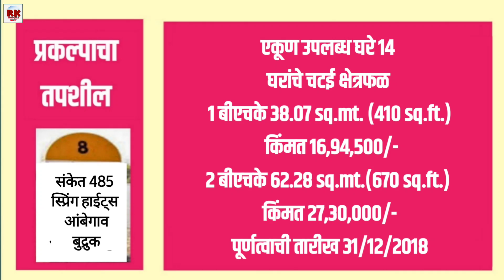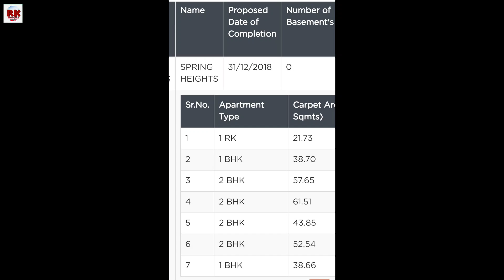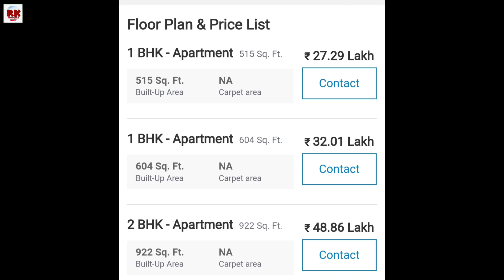485 Spring heights Ambegaon Pune Mhada. 485 स्प्रिंग हाईट्स आंबेगाव बुद्रुक पुणे म्हाडा लॉटरी.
485 Spring heights Ambegaon Pune Mhada. 485 स्प्रिंग हाईट्स आंबेगाव बुद्रुक पुणे म्हाडा लॉटरी.

आमचे इतर पुणे म्हाडा लॉटरी विषयीचे विडियो नक्की पहा.

486 ग्रीन काउंटी फेज टू फुरसुंगी म्हाडा सॅम्पल फ्लॅट. Green County 2 Fursungi mhada sample flat.

487 - The Kings Way Ghorpadi sample flat. 487- द किंग्स वे घोरपडी सॅम्पल फ्लॅट संपूर्ण माहिती.

पुणे म्हाडा लॉटरी महत्त्वाच्या प्रश्नांची उत्तरे प्रश्न तुमचे उत्तर आमचे भाग 49. Imp mhada Q & A.

संकेत 509 510 संकल्प वास्तू चोविसावाडी म्हाडा लॉटरी पुणे सॅम्पल फ्लॅटसह माहिती. Scheme code 509 510 Sankalp Vastu Chovisawadi sample.

484 म्हाडा सृष्टी वाघोली पुणे प्रकल्पाची साईट विजीट . 484 Mhada Shrushti Wagholi. Gera World Of Joy.

पुणे म्हाडा लाॅटरी पिंपरी वाघिरे म्हाडा 1 BHK सॅम्पल फ्लॅट. Pune Mhada Pimpari Waghere 1 BHK Flat.

पुणे म्हाडा लाॅटरी पिंपरी वाघिरे म्हाडा 3 BHK सॅम्पल फ्लॅट. Pune Mhada Pimpari Waghere 3 BHK Flat.

पुणे म्हाडा लाॅटरी पिंपरी वाघिरे म्हाडा 2 BHK सॅम्पल फ्लॅट. Pune Mhada Pimpari  Waghere 2 BHK Flat.

म्हाडा.. प्रतिक्षा लाॅटरीची विजेत्यांसाठी म्हाडा तर्फे गृहकर्ज शिबिर आयोजित करणार.  Mhada Pune home loan camp will organize for winners.

म्हाडाची घरे भाड्याने देता येतात का? प्रश्न तुमचे उत्तर आमचे भाग 26. Questions and answers Part 26.

म्हाडा घरांसाठी 90%  लोन मिळेल का? प्रश्न तुमचे उत्तर आमचे भाग 25  Questions and answers part 25.